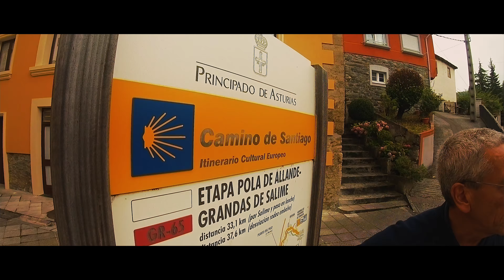The Best of Spain - Asturias - Cerredo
The Best of Spain - Asturias
- Cerredo
- Lagunas de Fesgueo
- Lagunas d'El Cheiroso